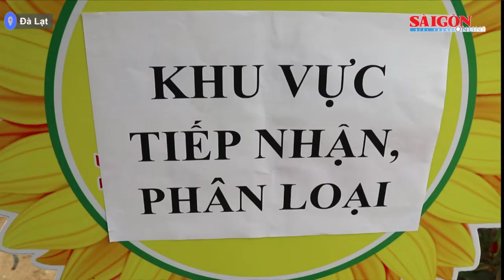Đổi vỏ thuốc trừ sâu lấy đồ bảo hộ làm vườn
Theo Sở TN-MT tỉnh Lâm Đồng hiện tỷ lệ bao gói thuốc trừ sâu trên địa bàn được thu gom, xử lý chưa cao, chỉ đạt khoảng 8 – 9%, dẫn đến tình trạng còn xả thải rải rác trên ruộng đồng, sông suối, kênh, mương hoặc bỏ chung với rác thải sinh hoạt gây ô nhiễm môi trường.